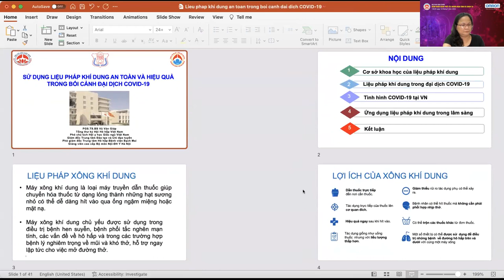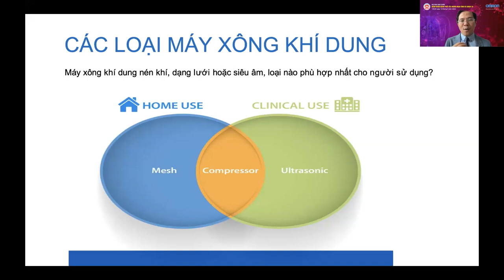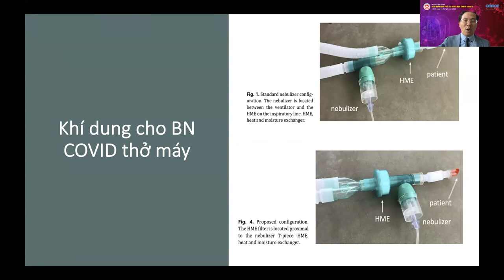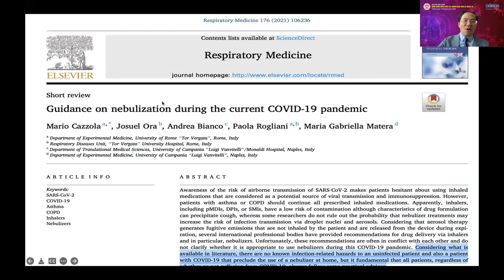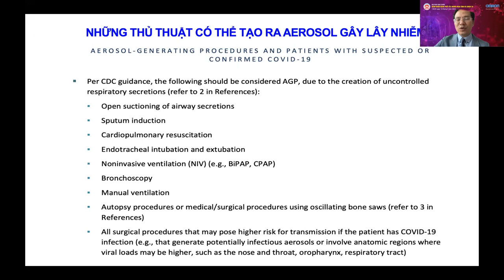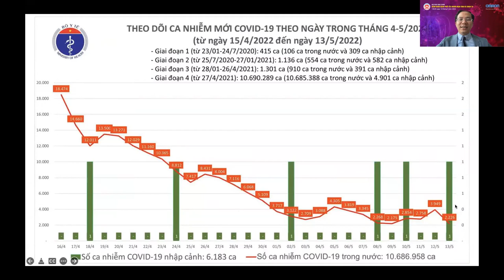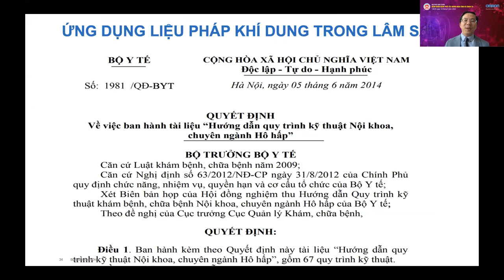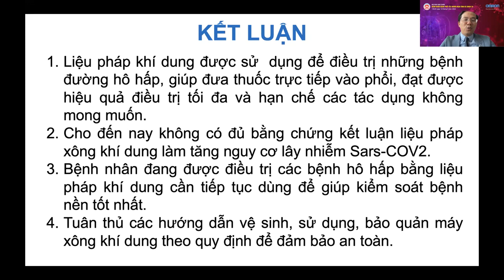Sử dụng liệu pháp khí dung an toàn, hiệu quả trong bối cảnh đại dịch COVID-19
Chủ đề: Bệnh nhân bệnh phổi tắc nghẽn mạn tính và COVID-19
Báo cáo viên: PGS.TS. Vũ Văn Giáp - Tổng thư ký Hội hô hấp Việt Nam
Đơn vị công tác: Phó giám đốc Trung tâm Hô hấp - Bệnh viện Bạch Mai